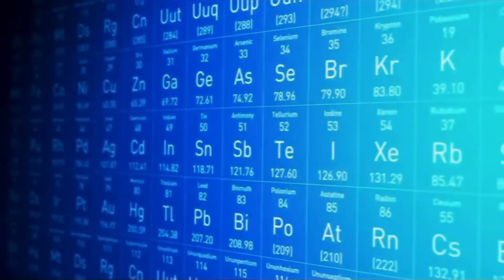Sick Since- Reptilian Bloodlines